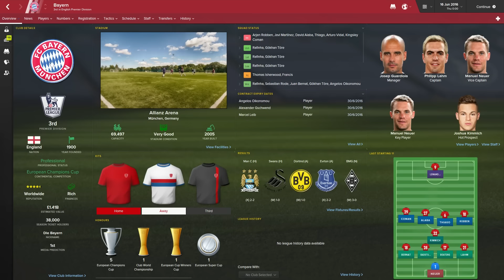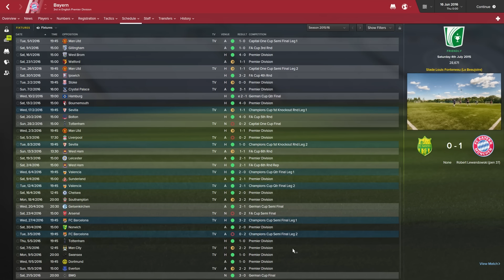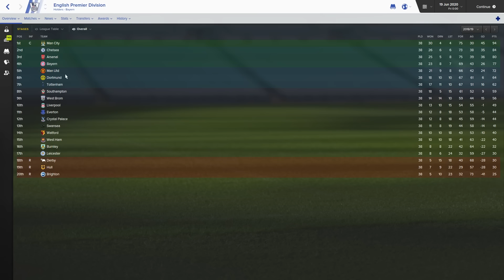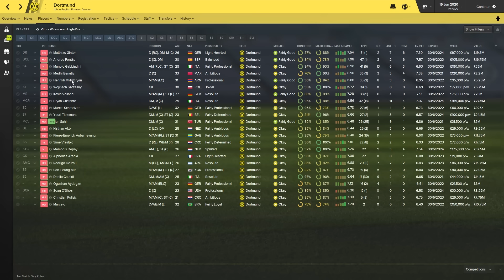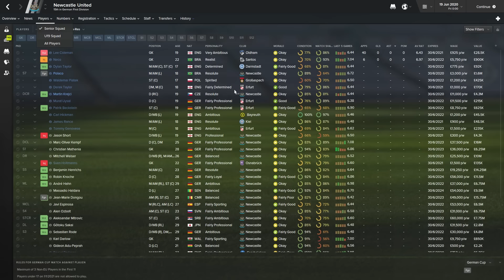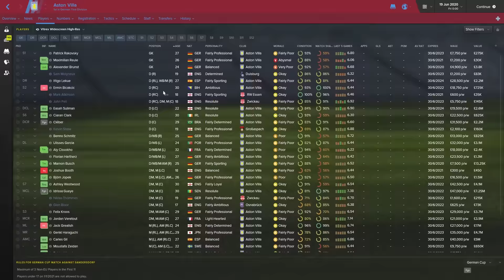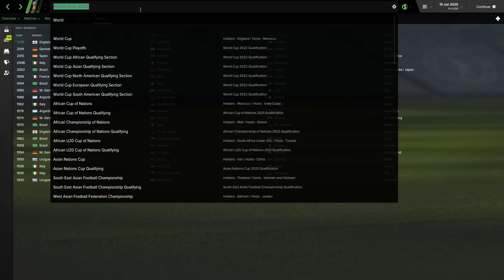Bayern Munich & Dortmund in the English Premier League | Football Manager 2016 Experiment